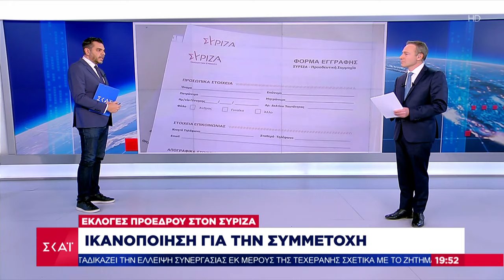Εκλογές ΣΥΡΙΖΑ: Πάνω από 70.000 υπολογίζεται η συμμετοχή – Στοίχημα η επόμενη μέρα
Το κεντρικό δελτίο ειδήσεων που βγαίνει μπροστά στην ενημέρωση. Μπροστά στο ρεπορτάζ, με εγκυρότητα, μαχητικότητα και αστραπιαία αντανακλαστικά. Μπροστά στην ανάλυση, με αξιοπιστία, ουσία και θάρρος. Μπροστά στην τεχνολογία, με τις πιο σύγχρονες και καινοτόμες εφαρμογές.
ΣΚΑΪ Ειδήσεις. Πάντα Μπροστά. Με τον Μάρκο Δεϊμέζη.